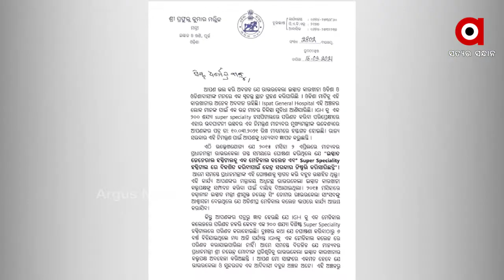କେନ୍ଦ୍ରମନ୍ତ୍ରୀ ଧର୍ମେନ୍ଦ୍ର ପ୍ରଧାନଙ୍କୁ ଖଣିମନ୍ତ୍ରୀ ପ୍ରଫୁଲ ମଲ୍ଲିକଙ୍କ ଚିଠି ...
କେନ୍ଦ୍ରମନ୍ତ୍ରୀ ଧର୍ମେନ୍ଦ୍ର ପ୍ରଧାନଙ୍କୁ ଖଣିମନ୍ତ୍ରୀ ପ୍ରଫୁଲ ମଲ୍ଲିକଙ୍କ ଚିଠି। IGH ସୁପର ସ୍ପେସାଲିଟି ହସ୍ପିଟାଲ ପ୍ରସଙ୍ଗରେ ଚିଠି ଲେଖିଛନ୍ତି ମନ୍ତ୍ରୀ। IGHକୁ ମେଡିକାଲ କଲେଜ କରିବାକୁ ୨୦୧୫ ଏପ୍ରିଲରେ ଘୋଷଣା କରିଥିଲେ ପ୍ରଧାନମନ୍ତ୍ରୀ । କିନ୍ତୁ ୬ ବର୍ଷ ପରେ ବି IGH ମେଡିକାଲ କଲେଜରେ ପରିଣତ କରାଯାଇ ...